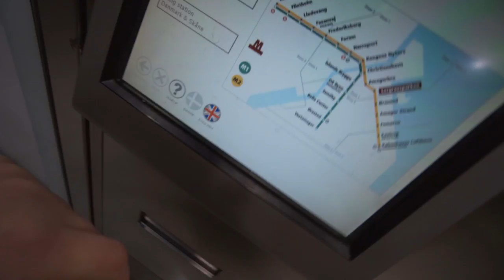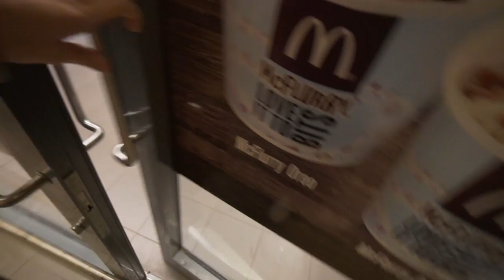OVERVÅGER HAN MIG?